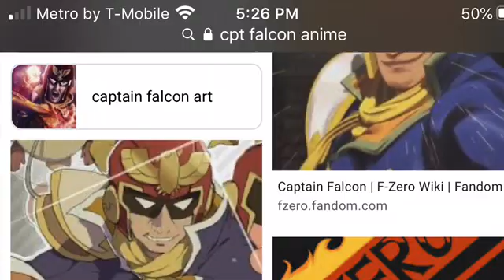4 Glory Falcons Pt2